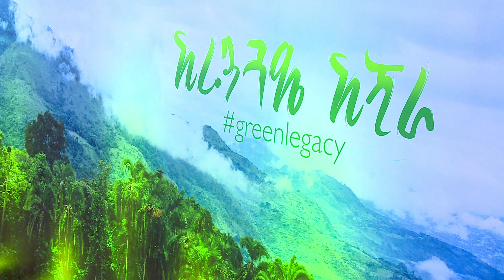የጋራ ተጠቃሚነት ፖሊሲ በአረንጓዴ አሻራ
Arabic Facebook: تلفزيون والتا بالعربي Walta TV Arabic